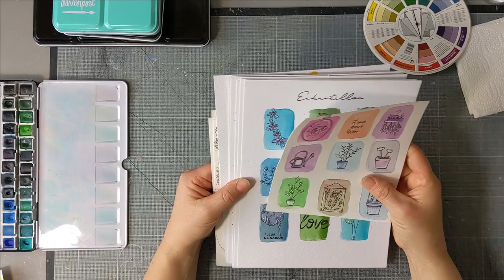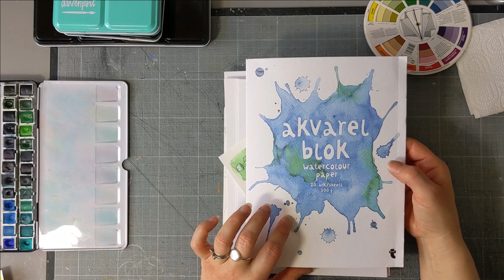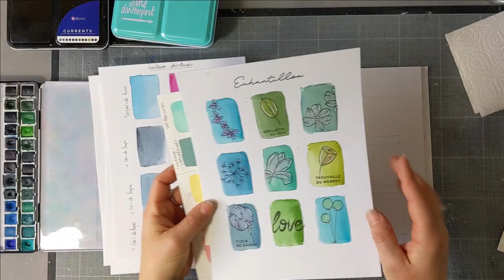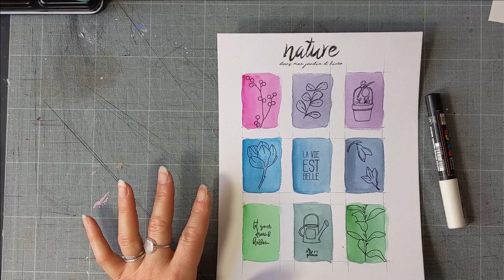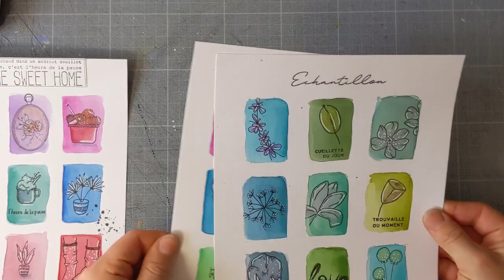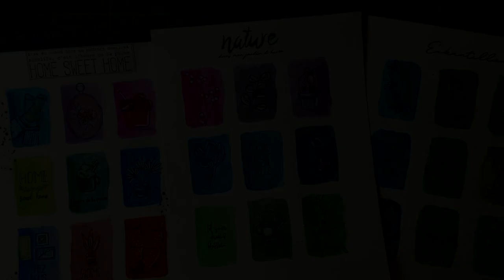Une page d'Art journal avec des rectangles d'aquarelle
Je vous propose aujourd'hui de travailler les mélanges de couleurs à l'aquarelle en réalisant une page d'Art journal.
Pour cela, on va tester des mélanges, parler du cercle chromatique et des couleurs désaturées.
Dans cette vidéo j'ai utilisé des tampons Chou & Flowers.

Quelques précisions :

Ma page d’aquarelle mesure : 18 x 24 cm.
Mes rectangles mesurent 5 x 3.5 cm environ et il y en a neuf.

N'hésitez pas à me montrer vos réas et à réagir à la vidéo.
Bon scrap !